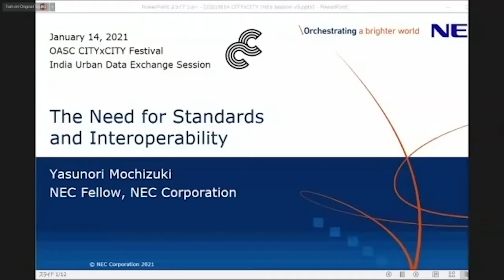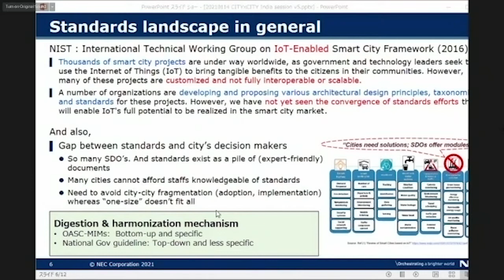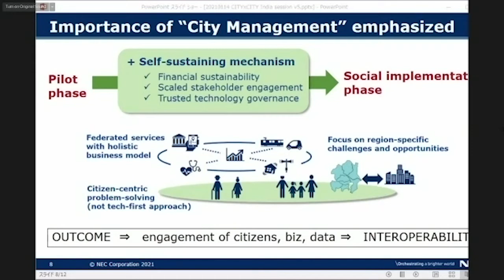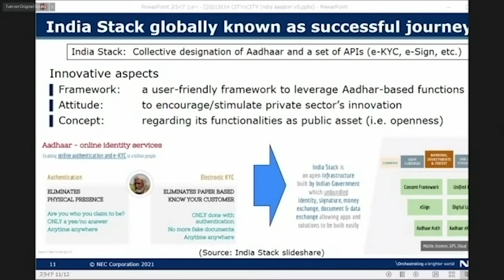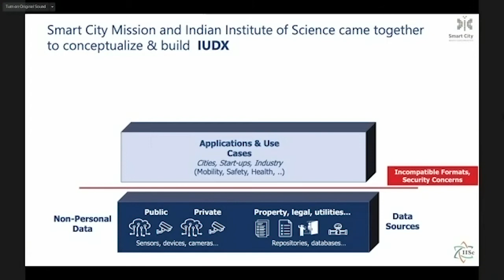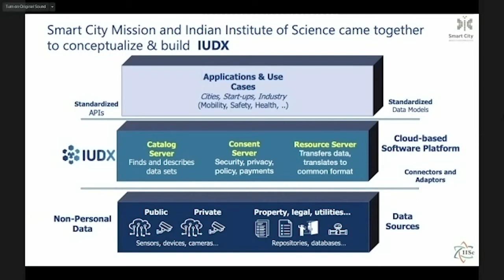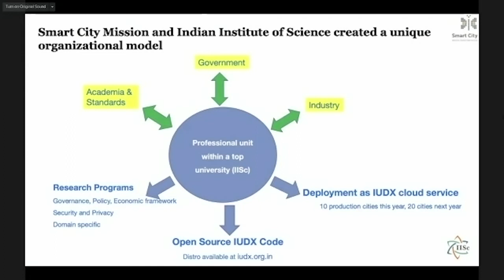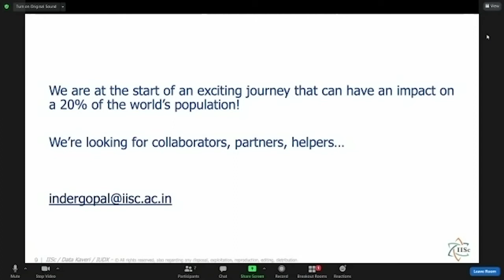India Urban Data Exchange: Building on Standards to Connect 100 Cities - CITYxCITY Festival 2021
In India, the government has pushed ahead with an ambitious project: In 2015, Prime Minister Narendra Modi launched the 100 Smart Cities Mission with the goal to support the development of 100 Indian cities. To enable scaling and replication of successful digital solutions, the 100 Smart Cities Mission is using open standards to facilitate data exchange between the 100 cities. This is marked the launch of India Urban Data Exchange

IUDX is an open-source platform which will allow cities to benefit from a reduced cost of development and faster development. Due to its open nature and use of common standards, IUDX will avoid vendor lock-in and enable Indian cities to reap the potential of data and allow citizens to benefit from more innovative and cost-effective services.

Speakers
Rahul Kapoor - Director, Smart Cities Mission, Ministry of Housing and Urban Affairs
Dr Inder Gopal - CEO, IUDX Program
Dr Yasunori Mochizuki - NEC Fellow, NEC Corporation

Moderated by Dr Omar Elloumi - Bell-Labs Distinguished Member of Technical Staff, Nokia